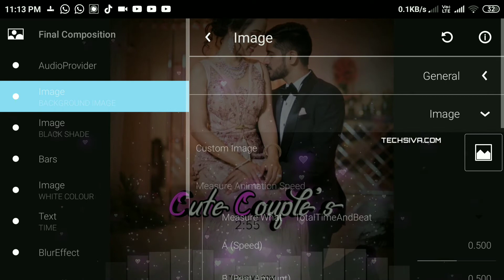Awesome avee music player template 68 Visualizer Download | Avee player tutorial | TECH SIVA TAMIL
Hello guy's in this video. I m Telling about How to create a whatsapp Trending Status . New Awesome & Beautiful avee player Template 68 Download In Tamil 2019 TECH SIVA TAMIL

                                     WARNING !!!
Enjoy. ?. Have a nice day.
Any problem just join my WhatsApp group

©NOTE: All Content used is copyright to Techsiva.com. Use or commercial Display or